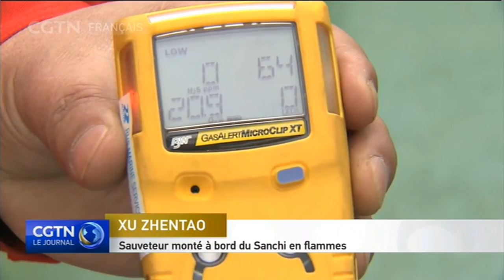Efforts de la Chine suite à la catastrophe du Sanchi